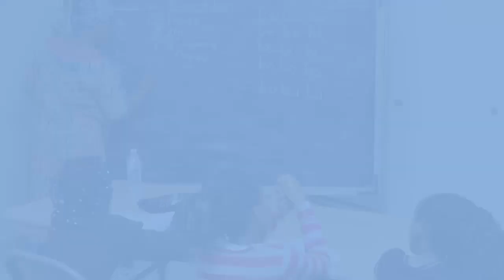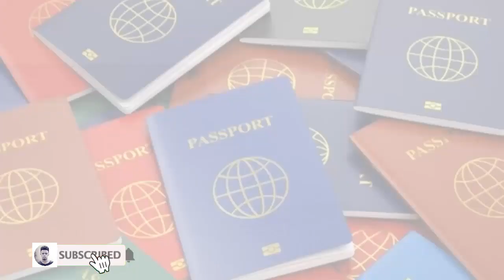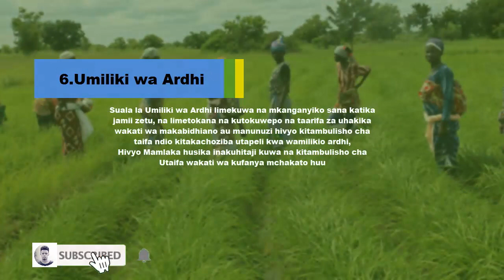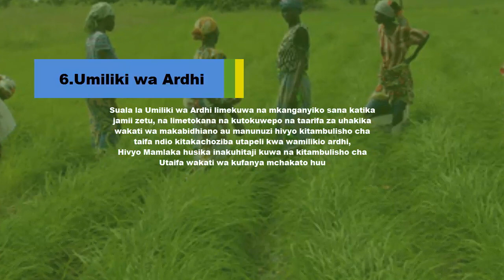Maeneo 7 ya Lazima Uwe Na kitambulisho cha Taifa Ndio Uhudumiwe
Bila kitambulisho cha taifa hutahudumiwa katka sehemu saba kama zilivyoelekezwa ktk channel yenu penda